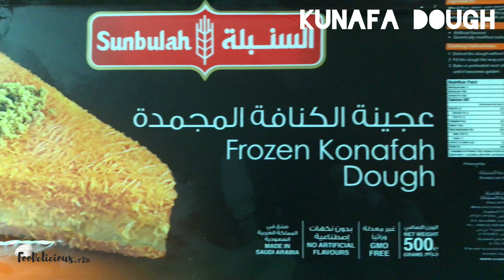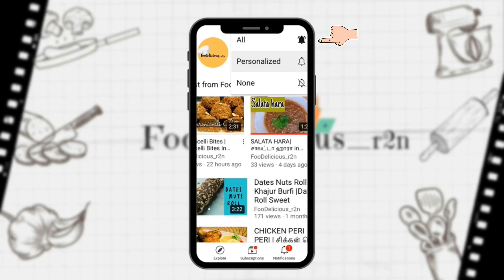Bread Kunafa | Easy Bread Toast|Bread kunafa in tamil|Kunafa recipe in tamil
A quick fix to satiate your kunafa cravings.!!! It is an another easy version of traditional kunafa.Today we are creating the famous Kunafa as a Kunafa toast with bread and Kunafa dough or roasted vermicelli.

INGREDIENTS for sugar syrup :

Boil all and reduce to thick simple sugar syrup

INGREDIENTS for bread Kunafa :
Bread slices
Kunafa dough/ Roasted Vermicelli - 1 cup
Egg 2 or 3 beaten
Cheese ( Alternatively you can choose mozzarella/any kind of cheese which is available in the market )
Ghee/Butter - 2 tsp